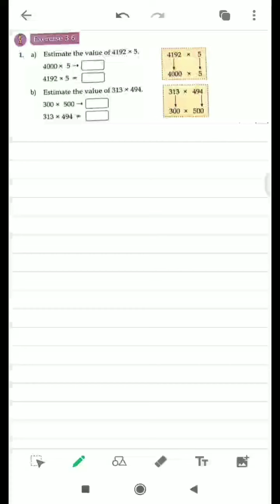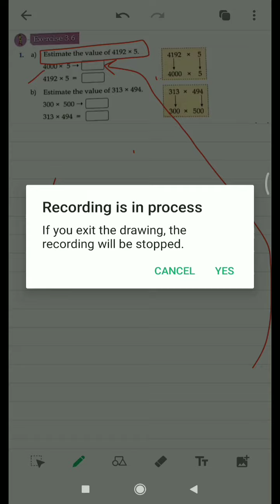Grade 4: Ex 3.6 Part 1